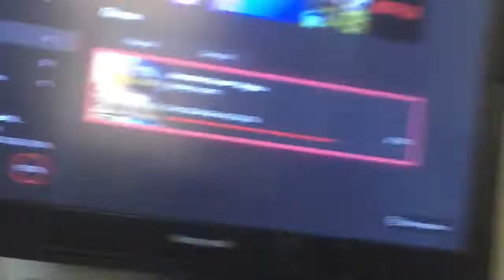Make A Diss Track On Me!!!! (Do it)